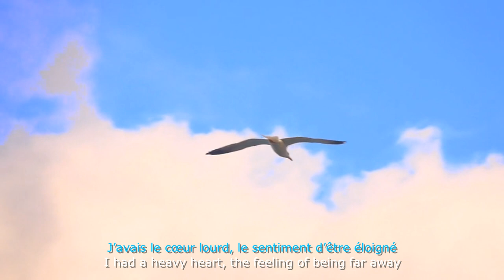Etre un oiseau (F. Chaboche & A. Goldstein)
paroles et chant : Fabrice Chaboche
Conception vidéo (Pexel, Pixabay & Movavi) : Fabrice Chaboche
J'ai écrit cette chanson inspirée par cette superbe musique de mon ami compositeur, Albert Goldstein. Vous pouvez visiter sa chaine YouTube à l'adresse suivante
Être un oiseau

J’avais le cœur lourd
Le sentiment d’être éloigné
J’avais du mal à regarder
L’ombre qui passe, c’est pas très beau
C’est pas facile d’être un oiseau

J’avais du sable sur les joues
Des bouts de bleus un peu partout
J’entendais rire un peu plus bas
Je vois toujours ces choses-là
Ces ombres qui passent tout près de moi

Les ombres qui passent, c’est pas très beau

J’avais des plumes sur le dos
Des fleurs d’écume un peu là-haut
Tout au-dessus de ce château
Voguent les nuages comme des bateaux

C’est pas facile d’être un cadeau
Quand on ne sait pas pour qui c’est beau